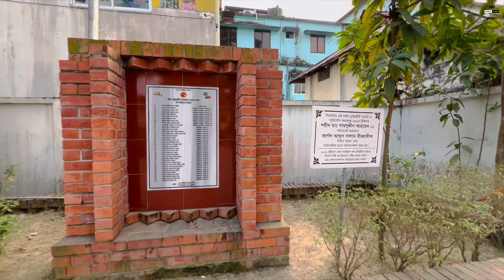সিলেট কেন্দ্রীয় শহীদ মিনার | Sylhet Central Shaheed Minar | Historical landmark in Sylhet | DAY 1/30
সিলেটি ঐতিহ্যকে মিশিয়ে তৈরি করা হয়েছে এই শহীদ মিনার। সিলেটের চা বাগানের ফাঁক দিয়ে নতুন ভোরে নবদিগন্তে যেভাবে রক্তিম সূর্যের দেখা মেলে, সেই রূপ আর আবহমান বাংলার সংগ্রামী চেতনাকে প্রস্ফুটিত করে নির্মাণ করা হয়েছে এটি। সিলেট কেন্দ্রীয় শহীদ মিনার এলাকার আয়তন ৩৩ শতাংশ। এর মধ্যে ৮ শতাংশ জায়গার উপর স্থাপিত হয়েছে শহীদ মিনারটি। এতে সমতল ভূমি থেকে ১০০ ফুট চওড়া আন্দোলিত ভূমি তৈরি করা হয়েছে। এই আন্দোলিত ভূমিকে শহীদ মিনারের মুখ্য বিষয়বস্তু হিসেবে প্রকাশ করা হয়েছে। উক্ত ভূমি থেকে মাথা উঁচু করে দাঁড়িয়ে আছে তিনটি স্তম্ভ। মাঝের স্তম্ভের উচ্চতা ৪৫ ফুট। আন্দোলিত ভূমির উপর ৪৫ ফুট উচ্চতার স্তম্ভটির মাধ্যমে আন্দোলিত ভূমি থেকে জেগে উঠা বাঙালির আবহমান সংগ্রামী চেতনাকে নির্দেশ করে। স্তম্ভ তিনটির সম্মিলিত প্রস্থ ৩০ ফুট। স্তম্ভগুলো কংক্রিট দিয়ে তৈরি করে এর উপর শ্বেত পাথর বসানো হয়েছে। মাঝের স্তম্ভটিতে বসানো হয়েছে রক্তিম সূর্য। সূর্যোদয়ের মাধ্যমে নতুন দিনের কথা জানাতে সূর্যটি স্তম্ভটিতে স্থাপন করা হয়েছে। স্টিলের তৈরি লাল রঙের এই সূর্যের ব্যাস সাড়ে পাঁচ ফুট। মাঝের স্তম্ভের ডানে-বাঁয়ে যে দুটি স্তম্ভ রয়েছে, সেগুলোতে জানালার মতো চারটি অংশ রয়েছে। এসব জানালায় বাঙালির মুক্ত জীবনকে প্রতীকীভাবে উপস্থাপন করা হয়েছে।